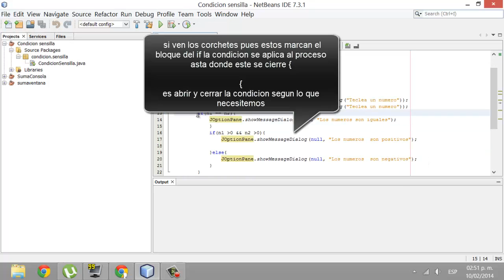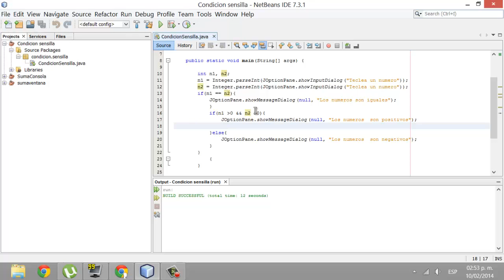Cursos De programacion en java Explicacion del IF